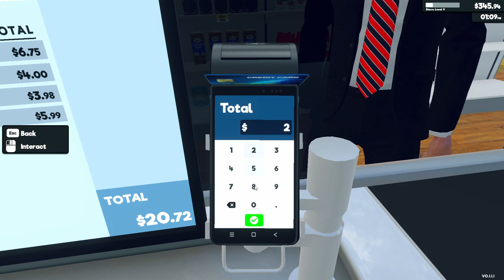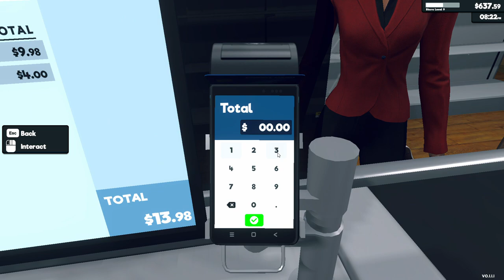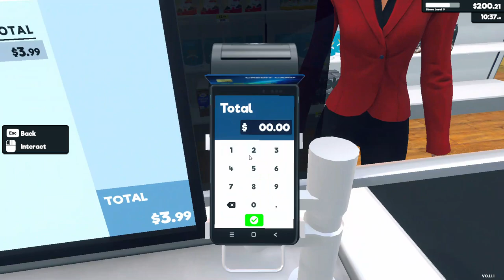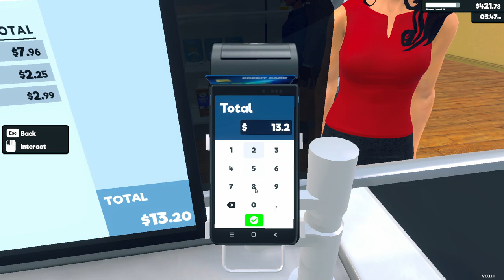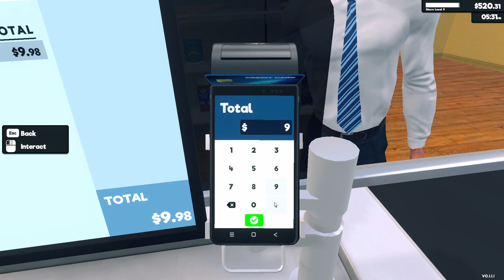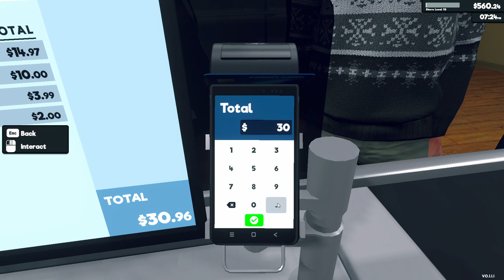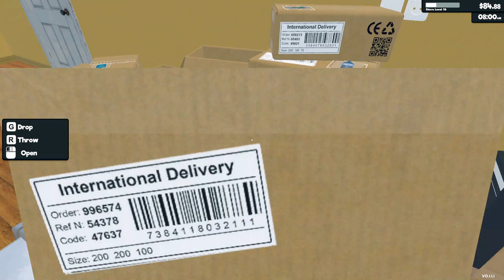Supermarket Simulator - Part 1